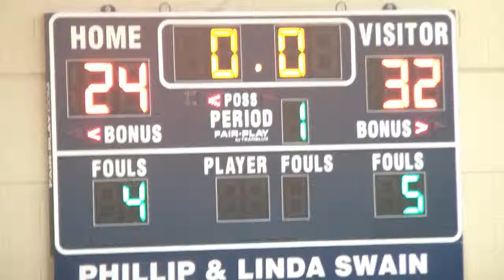Tampa Bay Warriors vs Warehouse Ballers at the Big Shots Tampa Tip-Off